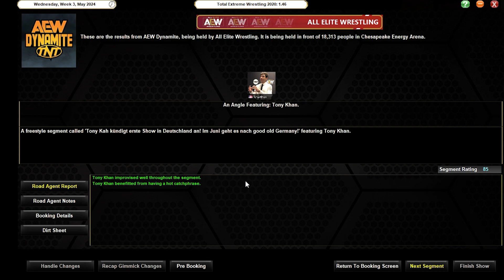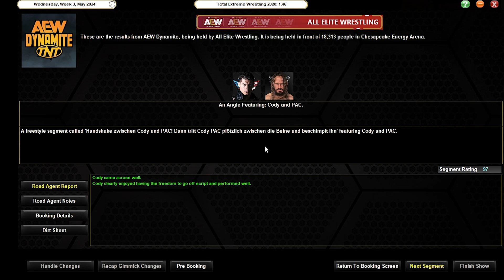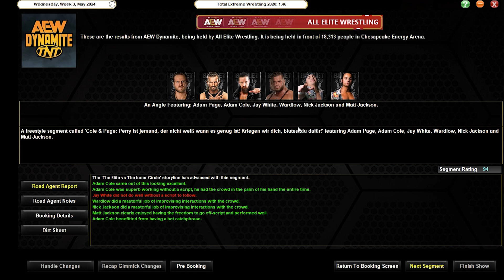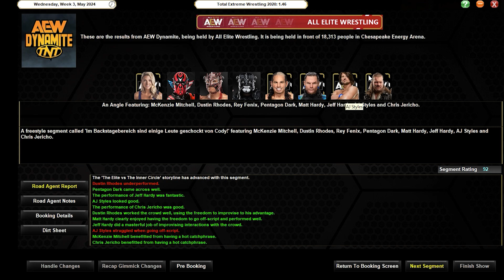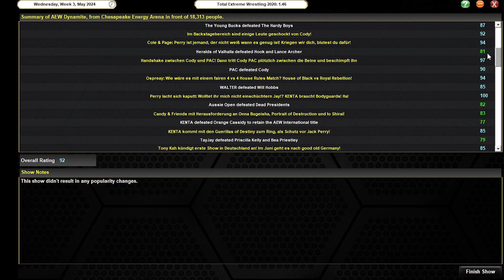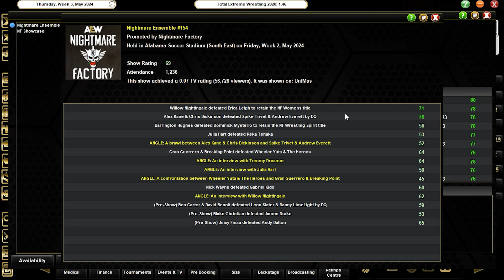🎮 TEW 2020 - #263: AEW kommt nach Deutschland | Perry macht sich lustig | Antwort ans House of Black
Wir starten ein zweites Szenario, wo wir ALL Elite Wrestling übernehmen und dabei in die Rolle von Cody schlüpfen. Ab Folge 222 sind wir im Besitz von Ring of Honor, welches ab dieser Folge auch zum tragen kommt.